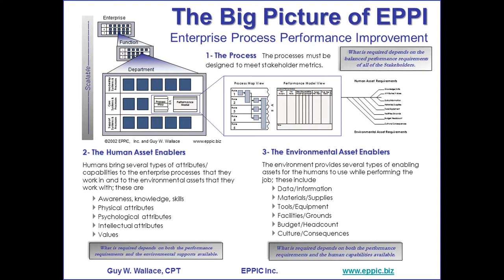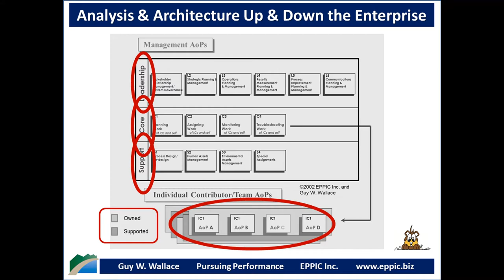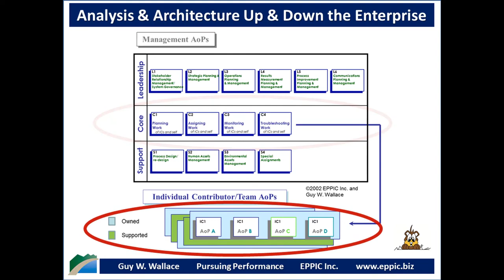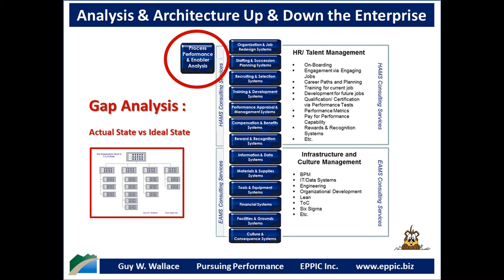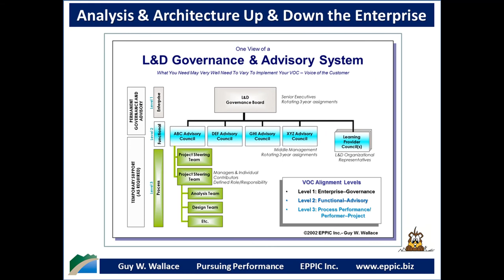Analysis and Architecture Up and Down the Enterprise 2020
Overview of my Performance Analysis methods used in Instructional Systems Design efforts and Performance Improvement efforts.